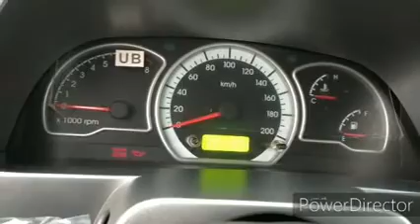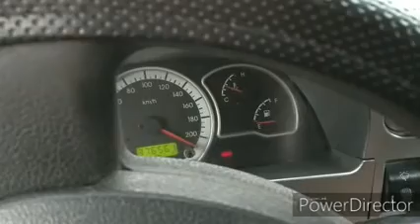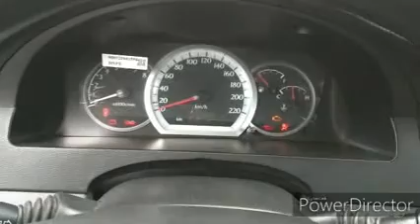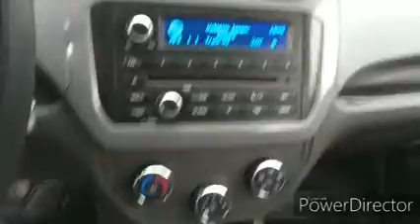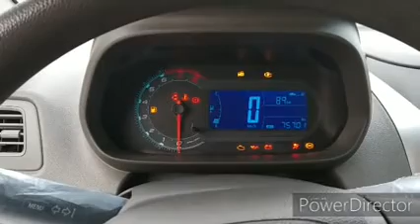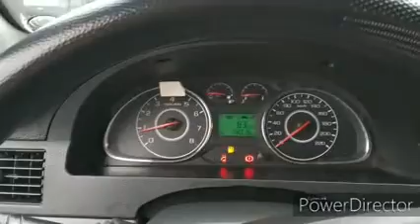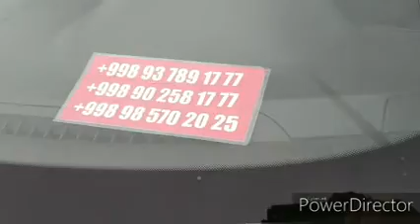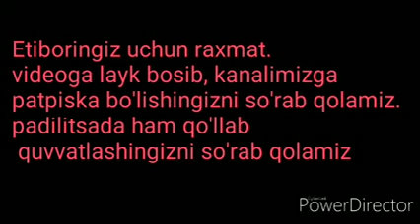Каптива, жентра, ласетти, нексия, спарк. 29 декабрь 2019 йил Андижон автомобил бозори. Avto bozor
Avto bozor Andijon moshina bozori #29-dekabr #2019 #2020 uzabzor avto olam vodiy media vodiy bozor